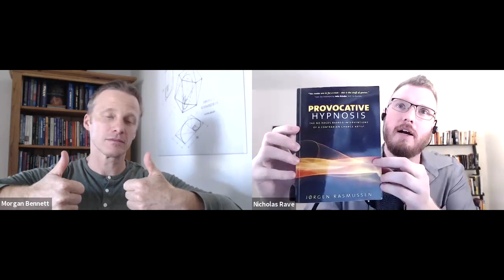Robert Anton Wilson, Talking Necklaces, Rapport, and Your Inner Child | Living NLP Podcast Episode 5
Morgan and Nicholas expound on the influence of counterculture great Robert Anton Wilson in their coaching practice. Nicholas uses rapport in an unexpected way to help a client, and Morgan celebrates two clients who feel like they've gotten back the reigns of their imaginations this week. Join us for quotes from Jorgen Rasmussen and Richard Bandler, a primer on e-prime language, the importance of inner child work in hypnosis, and answers to your questions about self hypnosis practices and whether there are any issues NLP is not recommended for. Oh, also Bill Hicks, talking necklaces, Ninja Sex Party, and Ninja Bachelor Party. Come listen and learn new ways you can live NLP!